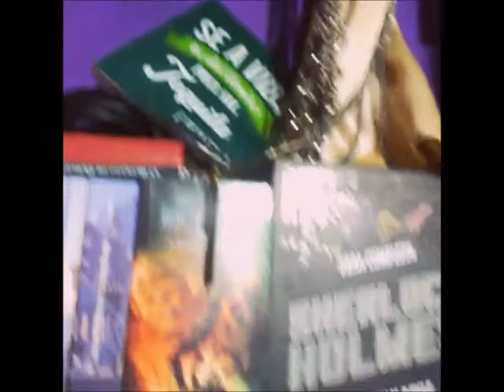Whisper Symphony - Monsters Values (unfinished)